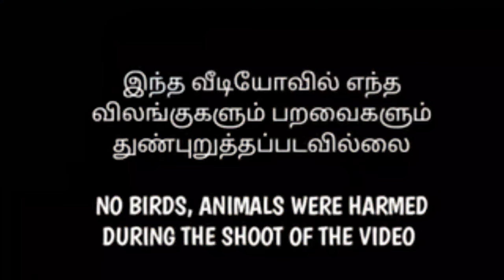22 August 2024 THIS WEEK VLOG 🏠🌴♥️